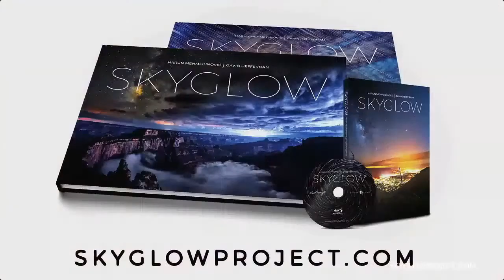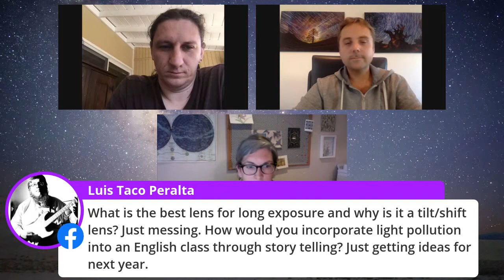SKYGLOW Project with Gavin Heffernan & Harun Mehmedinovic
The team from SKYGLOWPROJECT.COM present three night sky timelapse videos to help beat the 2020 "Lockdown Blues" and raise awareness about light pollution for IDA Dark Sky Week.